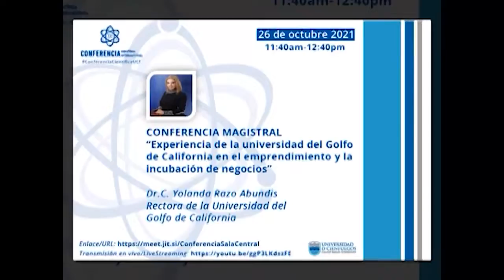Convoca Universidad de Cienfuegos a I Convención Internacional de Educación Superior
La Universidad Carlos Rafael Rodríguez convoca a la I Convención Internacional con sede en Cienfuegos. En el certamen participarán varias naciones, en aras de socializar temas dirigidos al desarrollo sostenible.